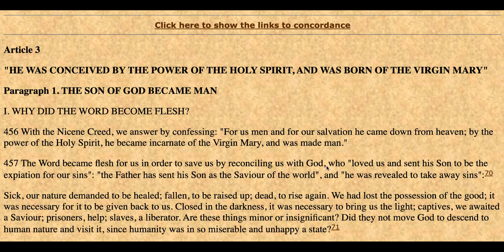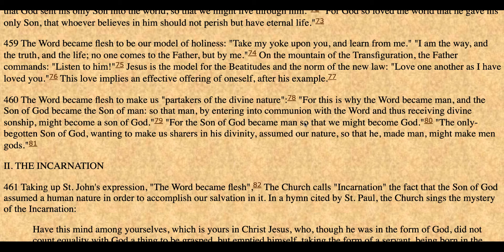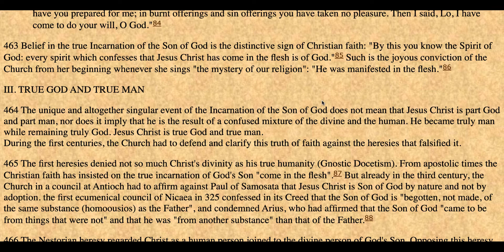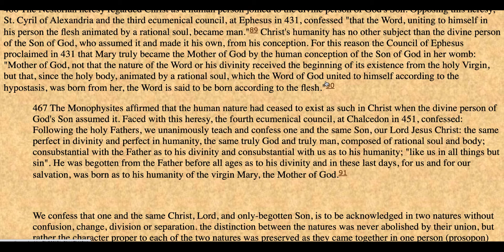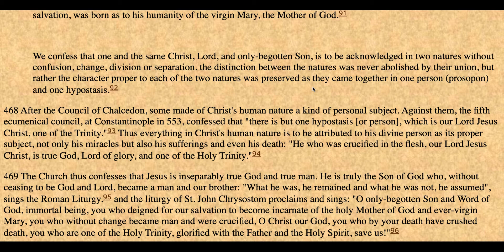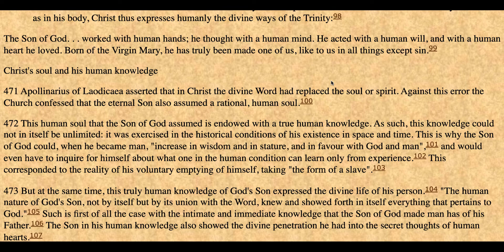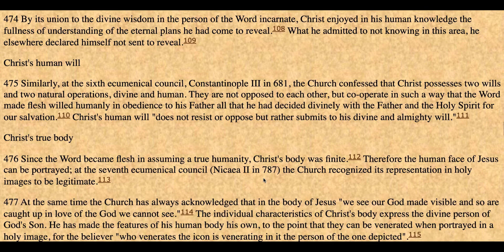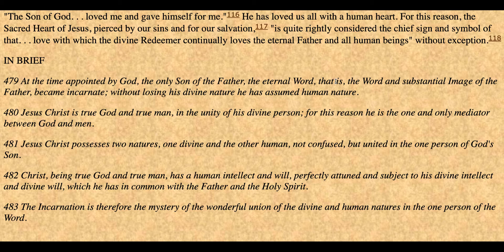Catechism of Catholic Church - Jesus: Conceived by the Holy Spirit (Pt 1 - Sec 2 - Ch 2 (Pg 127-135)